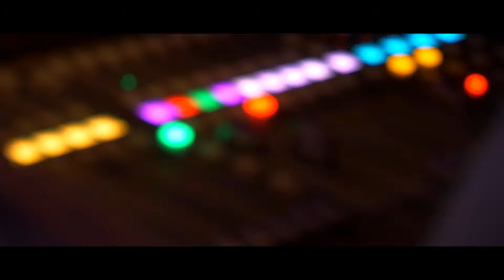"INTERNATIONAL LOVE" - Aftermovie || International Students' Day 2019 || 4K || Missouri S&T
This Aftermovie captures the moments of  International diversity on the campus of Missouri University of Science and Technology (Missouri S&T) and in the Rolla community.

Credits :
International Student's club
People who willingly participated in this video.

ODESZA - Line Of Sight (feat. WYNNE & Mansionair)

Kit :
Panasonic GX85 (Cine-D, Flat NAT and Cine-V profile) w/ Kit lens.